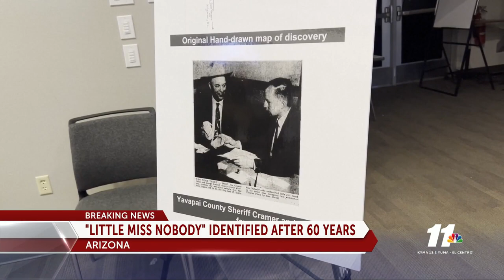LITTLE MISS NOBODY IDENTIFIED AFTER 60 YEARS